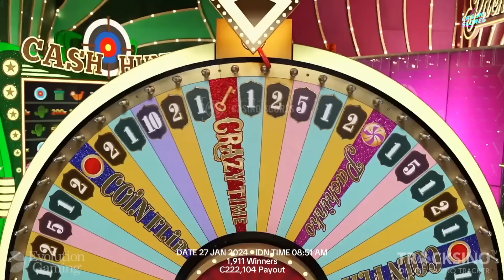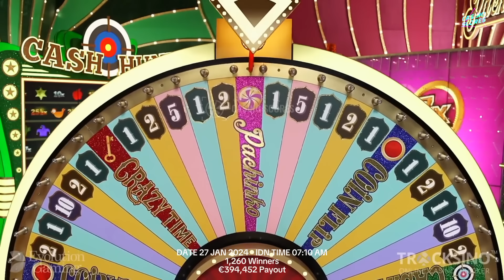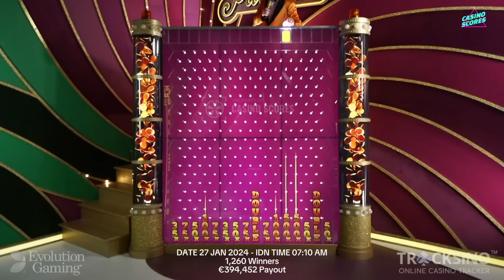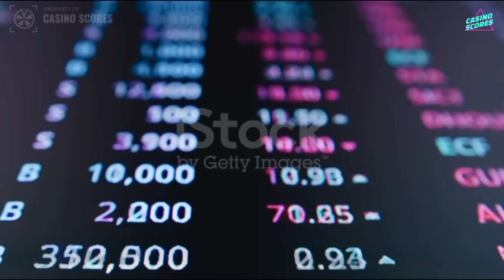Crazy time big win today,OMGGG ! TRIPLE + DOUBLE !! 99000 Finance People Recover ! Oh My God !! Ct A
Video title : Crazy time big win today, OMGGG !! TRIPLE + DOUBLE !! 99000 Finance People Recover ! Oh My God !!